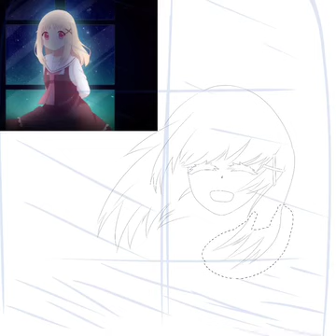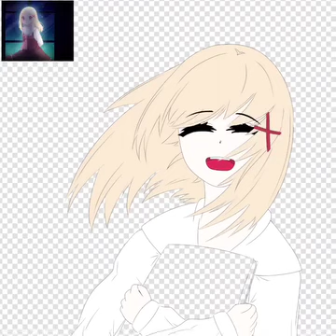ARIA SPEEDPAINT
really sorry for the low quality of the vid
(maybe i'll fix it later idk 👀👉👈~~)

anyway, i dun wanna leave my channel hanging so here's somethin to watch (sr for lag of songs)

Piano covers from SMB (DON'T STRIKE ME PLEASE I BEG U I LOvE UR SONGS!! @@):